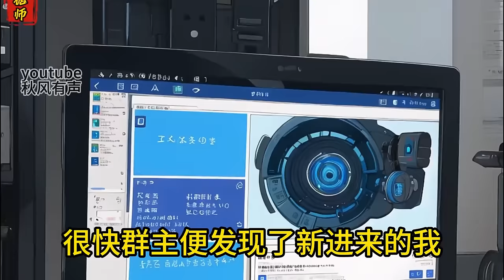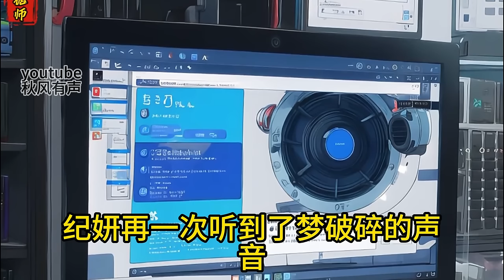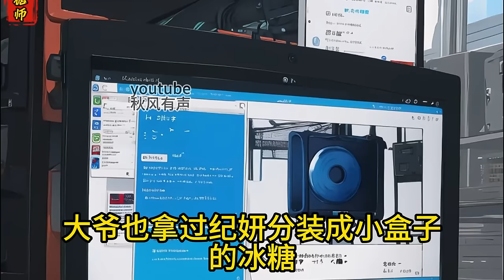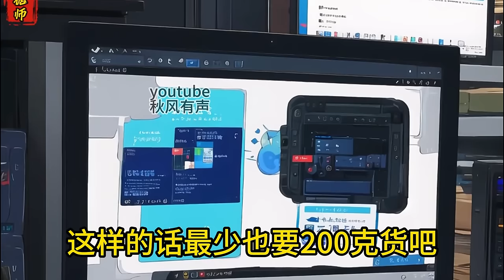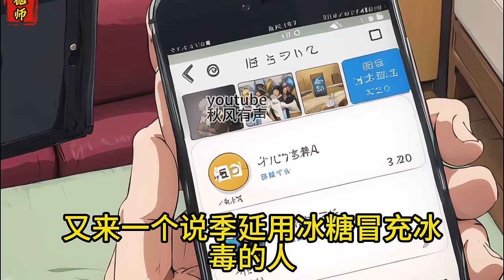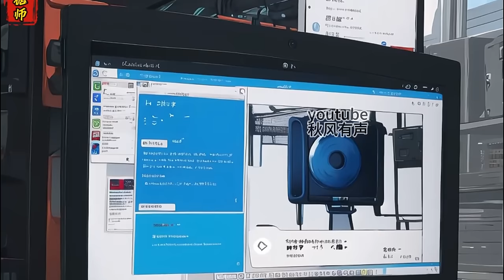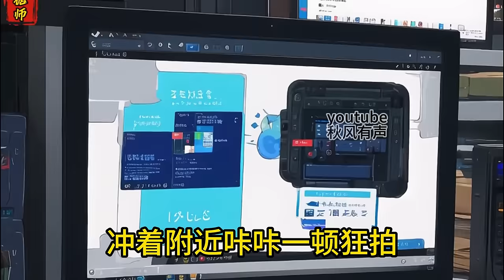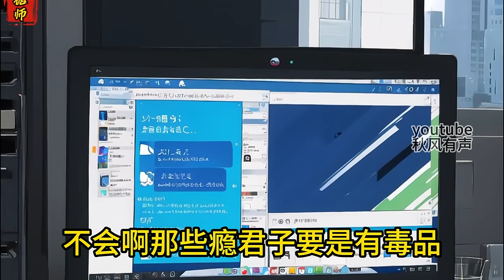《我賣的真冰糖》我在網上賣的都是一些正經冰糖！ 卻被當成整個藍星最大的毒梟！